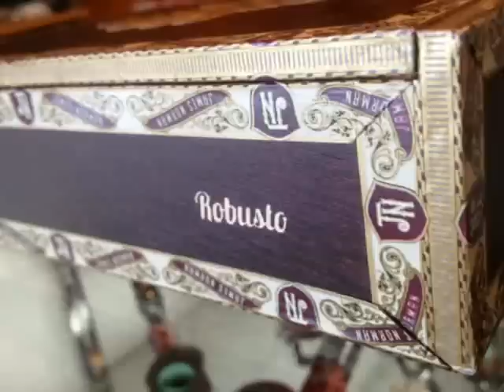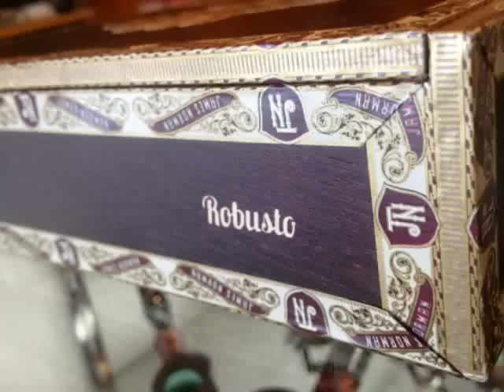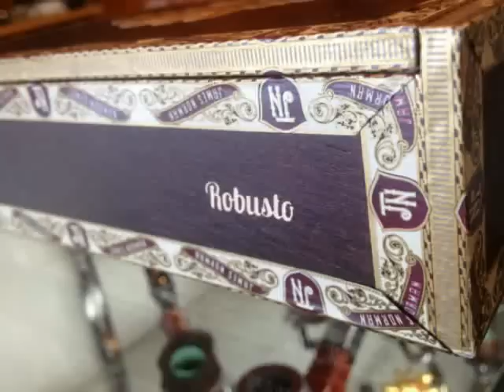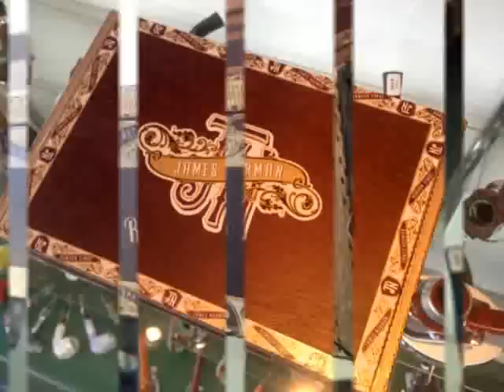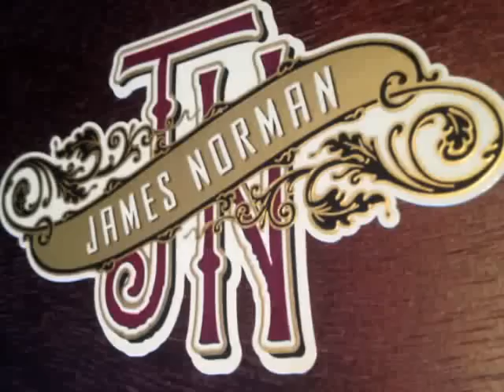James Norman Robusto Review - Calypso Cigar Review Ep.2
Brandon and Randy chill out at the Calypso Cigar Shop & Lounge and review the James Norman Robusto and talk about everything from Cigars to Movies!

Listen and enjoy the ladies of the 2013 Cigar Vixen Calendar (shot partially at Calypso Cigar) as Brandon and Randy discuss what's new in the cigar world.

If you would like to pick up a copy of the 2013 Cigar Vixen Calendar you can find it here:

If you would like to purchase the James Norman Nicaraguan Puro and/or other fine tobacco products check out the Calypso Cigar shop in Richardson Texas or call them at

We will be doing cigar reviews weekly and you can find them